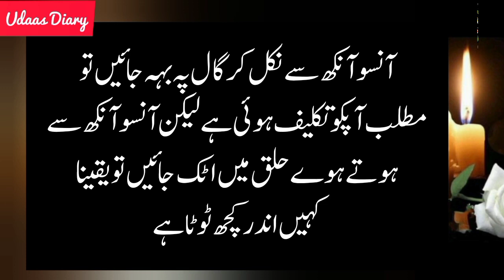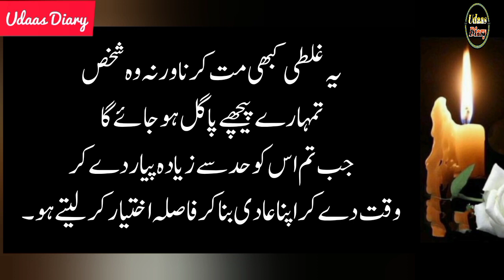ksi ko apni yad men pagal kesy kren? || best motivational quotes in urdu || udaas diary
hindi quotes,
best hindi quotes,
relationship quotes,

 Artist Voice & Editors : Maha Shah